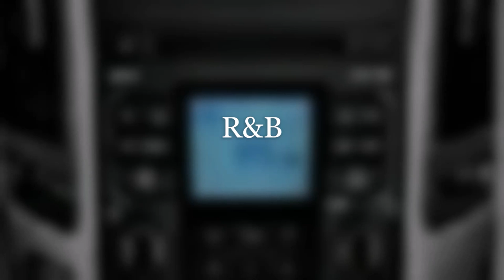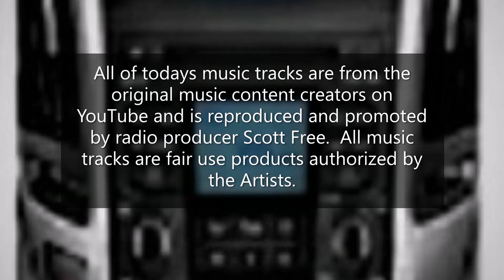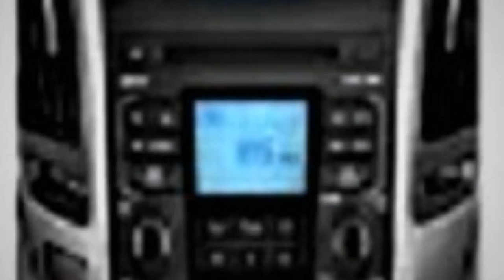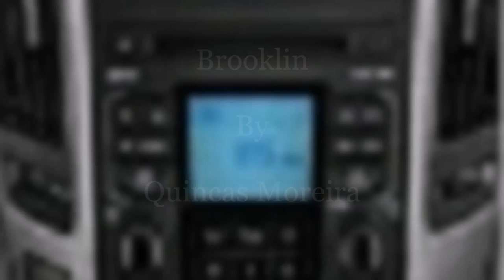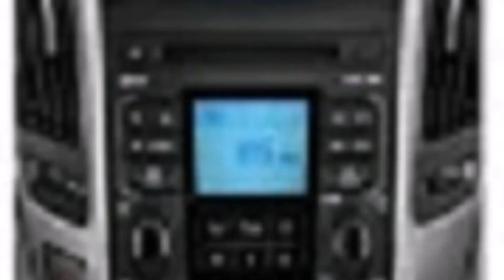The "Sounds of Sunday" December 1, 2019 Show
The Music Video Tracks are produced by Scott Free radio host.  The music tracks that are copyright attribution and information links will be  placed into the description box, if I intend to use the royalty free tracks for Youtube to recognize A. R&B Music Mix:
1. Sunrise Drive By South London HiFI.
2.Mirror Mirror By Diamond Ortiz.
3. Scratch The Itch By Quincas Moreira.
B. Smooth Jazz Music Mix:
4. Fonkee Ryde By Noir Et. Blanc Vie.
5. Longest Run By Noir Et. Blanc Vie.
6. Sleeplessness By The Brothers Records.
7. Brooklin By Quincas Moreira.
C. International Music Mix:
8. 7th. Floor Tango By Silent Partner.
9. Da Funky Rapsta By Doug Maxwell & Media Right Productions.
10. Classique By Francis Preve
D. Hip Hop Choreographer: Anthony Kenny Video story_fbid=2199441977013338&id=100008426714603&sfnsn=mo&d=n&vh=i